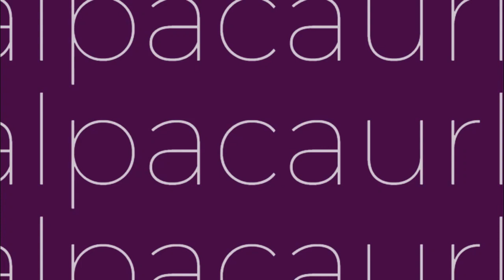Space Colony - Campaign - Catherwood Pt 2 - Easy - twitch stream 3/12/23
I couldn't leave the game with one mission left on Catherwood (planet 1). Had to finish it up! So which campaign path should we take first? Civilian or Military? Let me know!